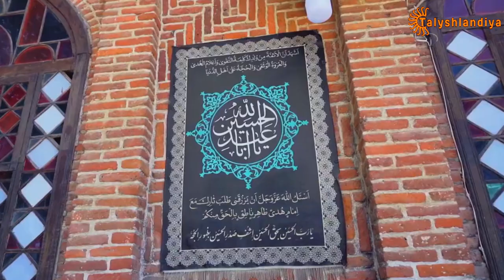Talışlar və dilləri, dinləri haqqında video çarx